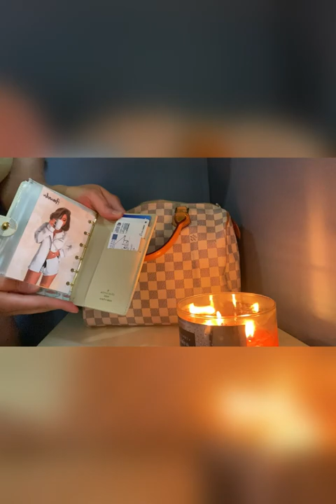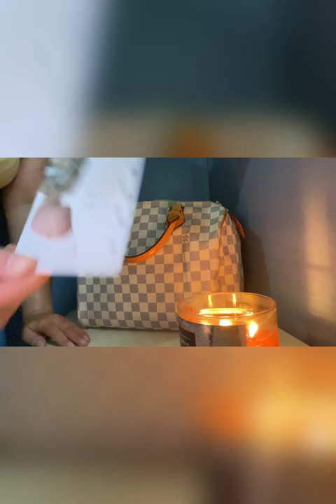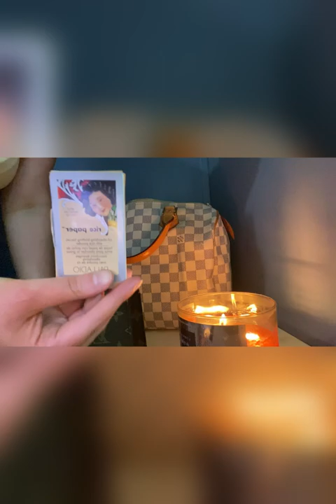WHATS IN MY BAG SPEEDY 30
a little look of what's in my bag speedy Azur 30 CLASSIC STYLE